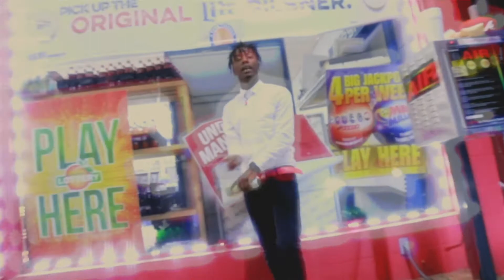2 Clocks - MOVIN FUNNY (delight exclusive)